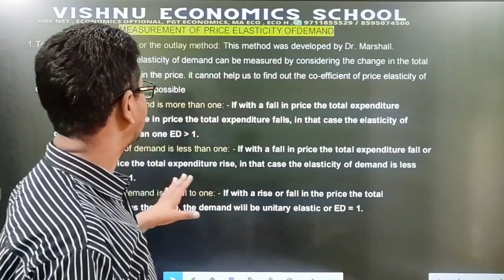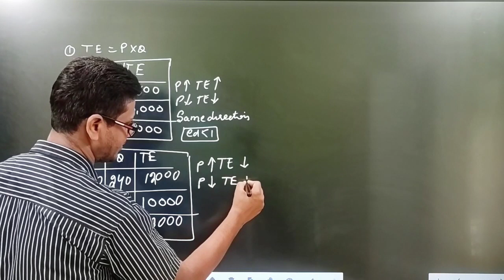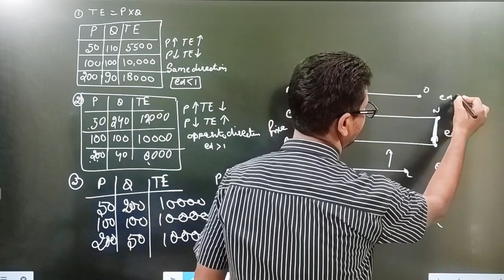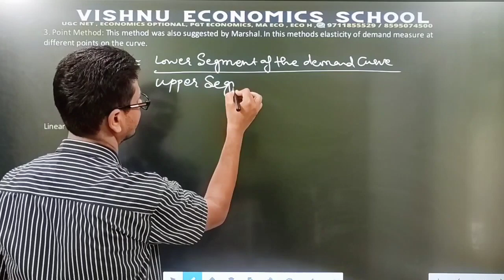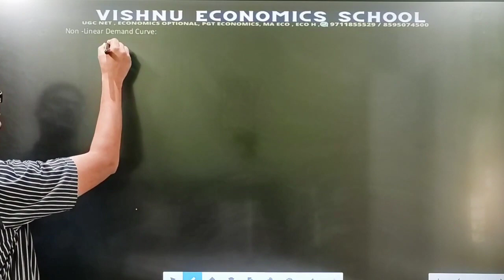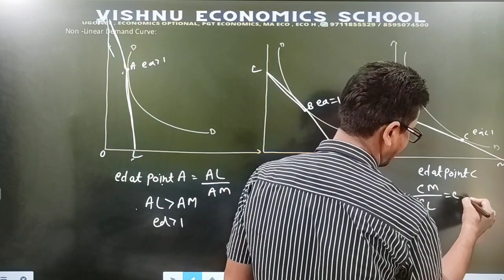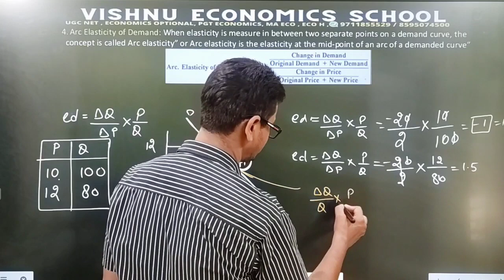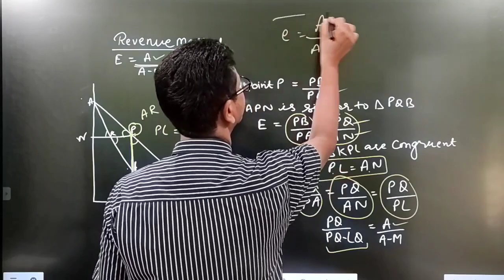Price Elasticity of Demand | Income Elasticity of Demand | Cross Elasticity of Demand | becc 101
Price Elasticity of Demand | Income Elasticity of Demand | Cross Elasticity of Demand |

DEMO
ENGLISH MEDIUM

1. Securing conditions for functioning market mechanism government (Regulation and measures are needed)
2. Providing legal framework (the contractual agreement and exchange)
3. Provision of public goods and merit goods when the market field provides these goods.
4. Correcting the problem arising from externalities
5. Correcting in equal distribution of income and wealth (Transfer of Property rights)
6. Securing social objectives (high employment level, price level stability, Desired rate of growth, poverty eradication, and economic development)
7. Controlling monopoly